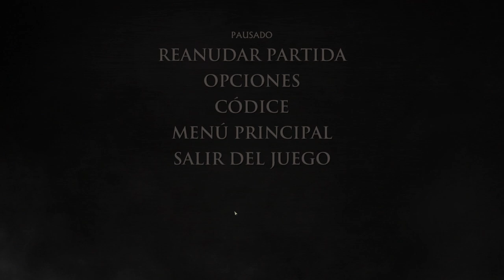Juego De Tronos (#7) - El Juramento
Esta historia cuenta la historia de ka casa Forrester, una familia noble del norte de Poniente, fiel a los Starks de Invernalia. Atrapados en los acontecimientos que rodean la Guerra de los Cinco Reyes, son arrojados a una vorágine de guerra sangrienta, venganza, intriga y horror mientras luchan por sobrevivir mientras los siete reinos se separan.

Asumirás el papel de diferentes miembros de la familia Forrester y determinarás su destino a través de las elecciones que hagas; tus acciones y decisiones cambiarán la historia que te rodea.